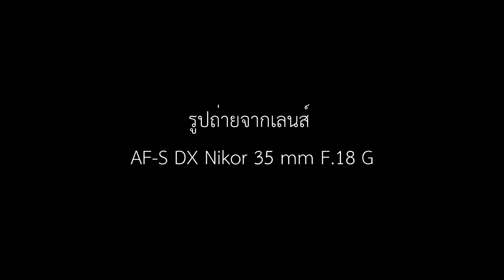แกะกล่อง รีวิวเลนส์ จาก Lazada จะเป็นยังไง ไปดู?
Oh My God! สั่งเลนส์ ได้ถุงอะไรเนี่ยยยยยยยยยยยยยยยยยย

ขอบคุณดนตรีดีๆ

หากมีคำพูดที่ไม่สุภาพ หรือไม่เหมาะสม ผิดพลาดประการใดต้องขอ อภัย ณ ที่นี้ด้วยนะครับ.